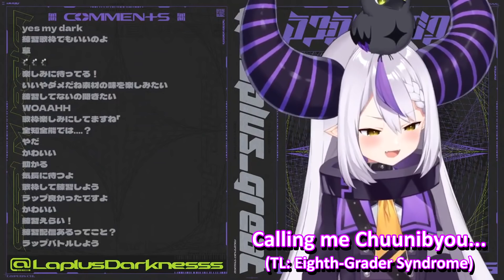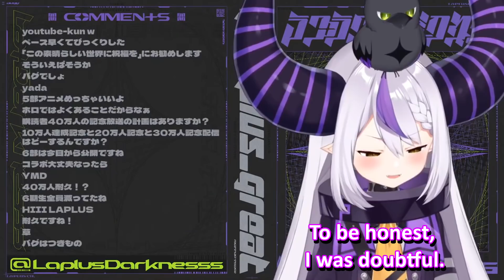Laplus Suspects That Her Viewers Are Bots After Losing 120K Subscribers【Hololive | Eng Sub】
Laplus Darkness suspects that her viewers are actually bots after YouTube removed 120K subscribers.

【La+ Darkness】
Laplus ch. ラプラス・ダークネス - holoX -